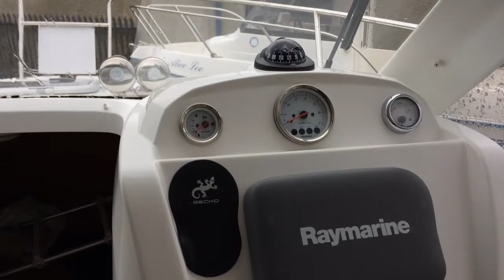Beneteau Antares 6.80